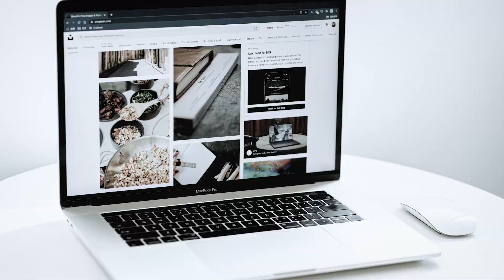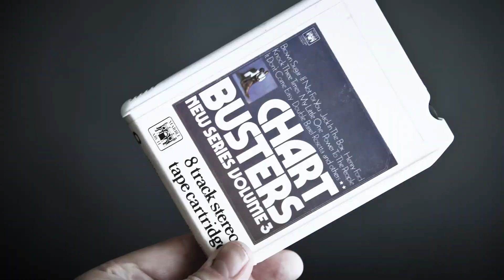The Immediate Family - Can't Stop Progress (Official Video)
Filmed and directed by the members of The Immediate Family (Danny Kortchmar, Waddy Wachtel, Leland Sklar, Russ Kunkel and Steve Postell)
Edited by Michael Perlmutter